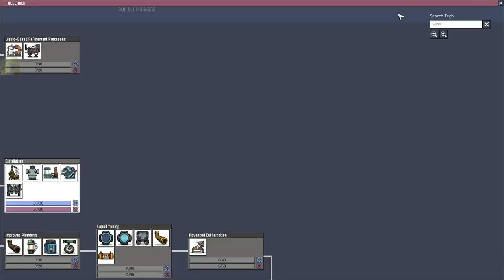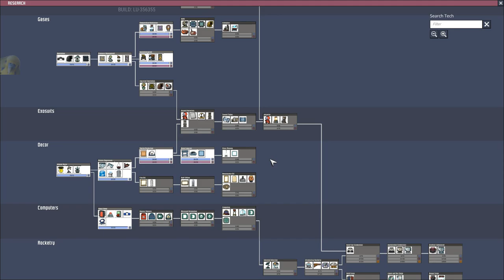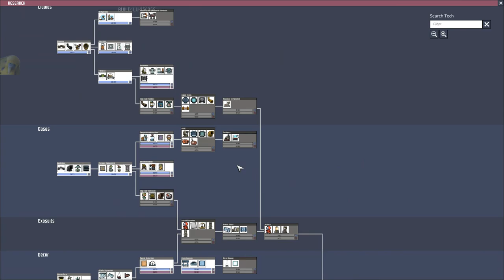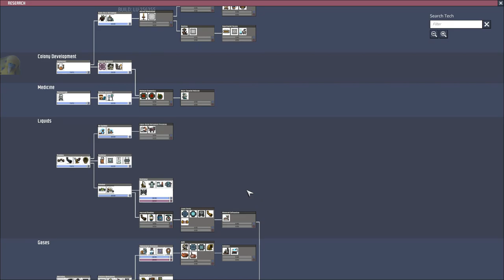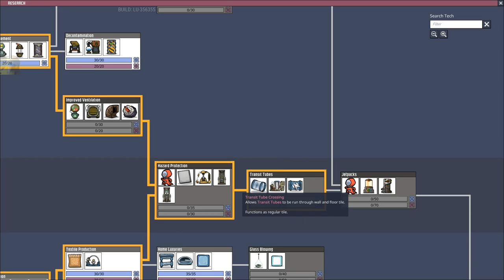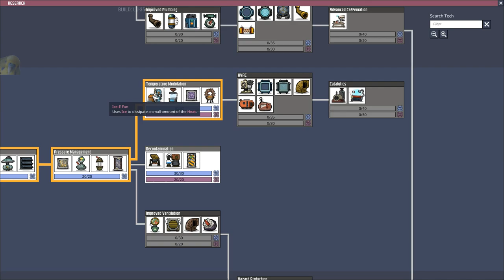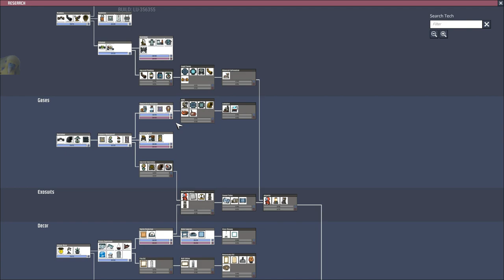Oxygen Not Included #15 No Commentary